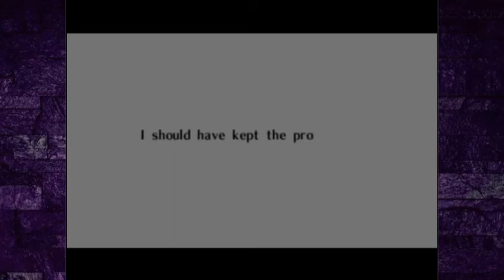The Legend of Zelda: Ocarina of Time Episode 54 Twinrova